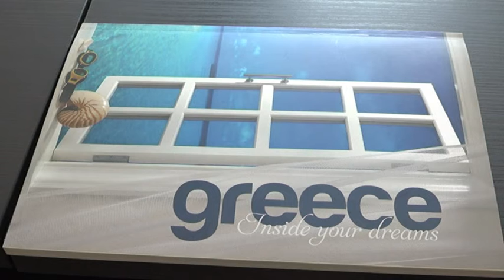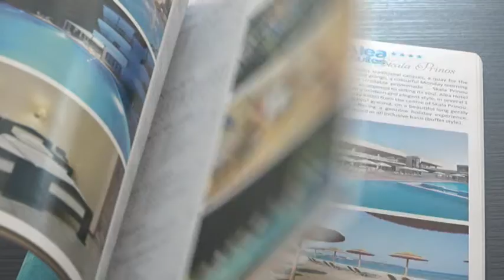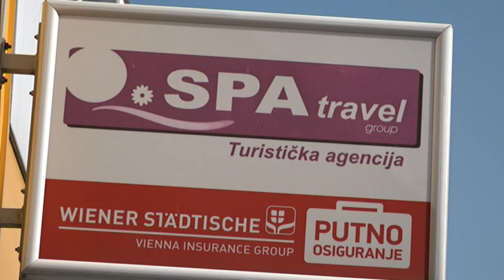PRILOG VRT - NA LETOVANJE U GRČKU UZ POTVRDU O VAKCINISANJU, NEGATIVAN PCR ILI BRZI TEST